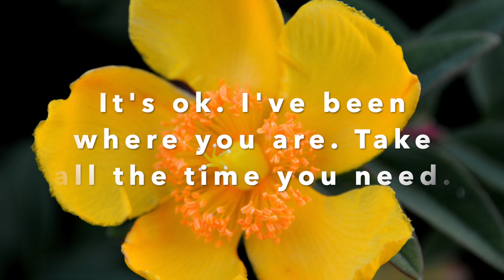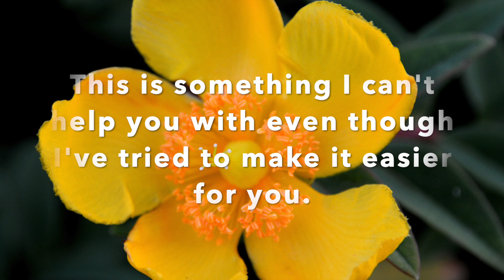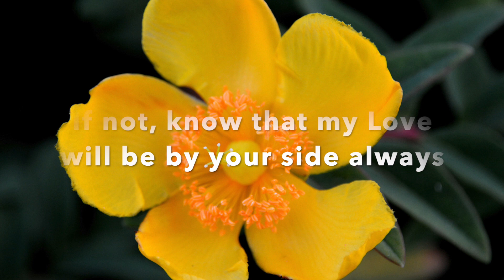Letters to a Twin Flame - DF to DM - Nothing can be forced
In mirroring each other, it's quite possible both Twins are waiting for the other to make the first move.